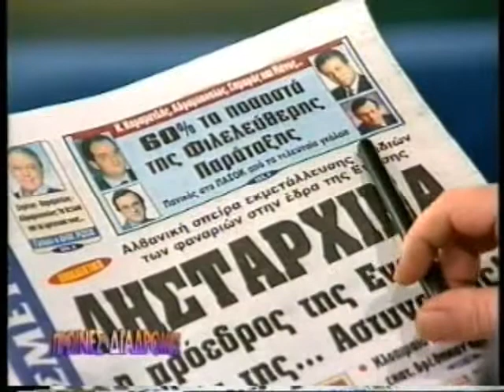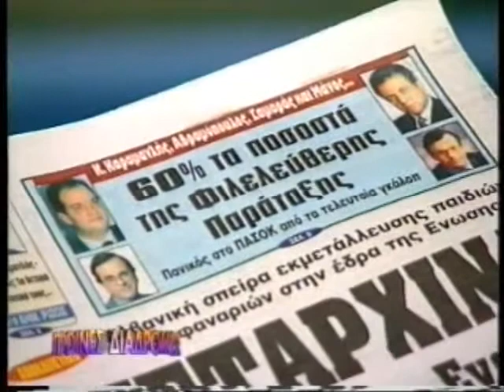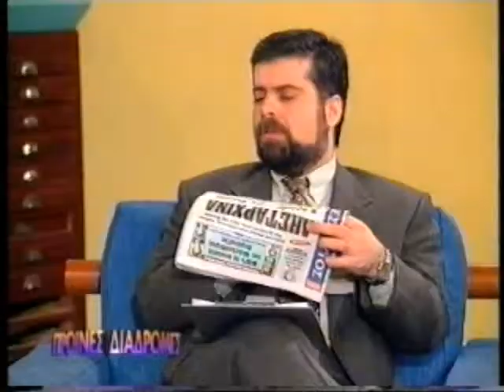ΠΡΩΪΝΕΣ ΔΙΑΔΡΟΜΕΣ 20/01/1999 Μέρος 9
Συμμετέχει Σοφία Ρομπόλη
Καλεσμένος Στέφανος Μάνος